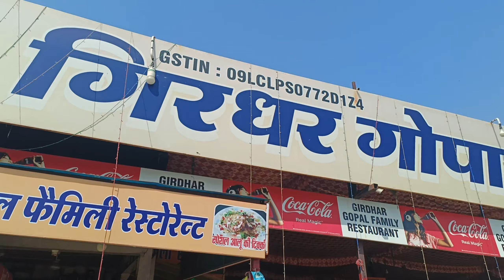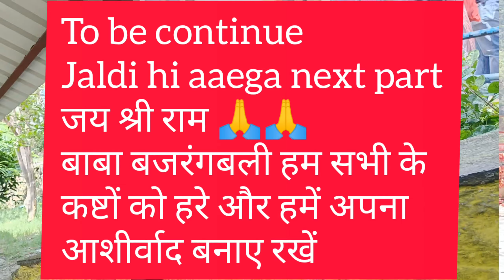💐 प्राचीन सिद्ध बली मंदिर के दिव्य दर्शन💐//🙏बजरंगबली की कृपया से कोई दिक्कत नहीं हुई🙏🙏/